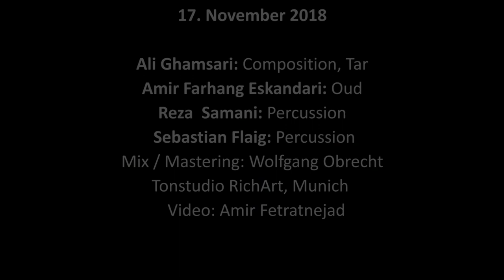Ali Ghamsari : Kölner Philharmonie (Part 1) | اجرای علی قمصری در فیلارمونی کلن (پارت اول)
Kölner Philharmonie
Composition, Tar : Ali Ghamsari
Oud : Amir Farhang Eskandari
Percussion : Reza Samani
Percussion : Sebastian Flaig
Mix & Mastering : Wolfgang Obrecht
Tonstudio RichArt, Munich
Video : Amir Fetratnejad